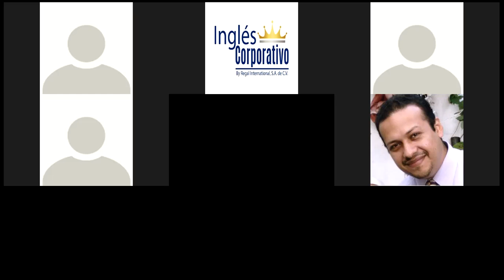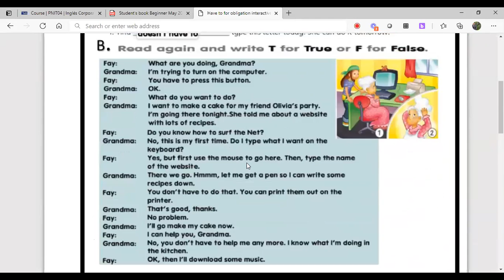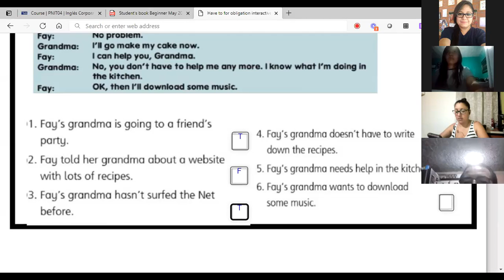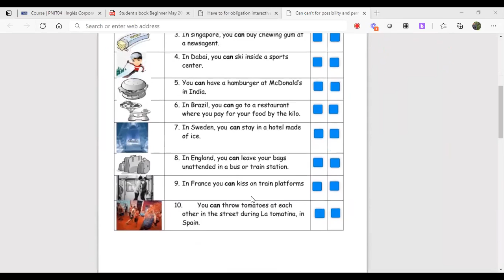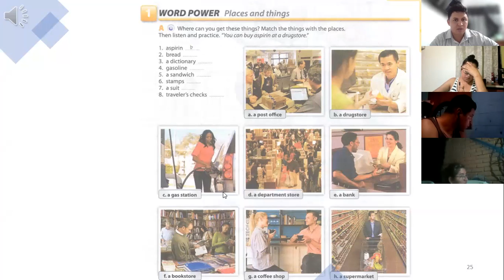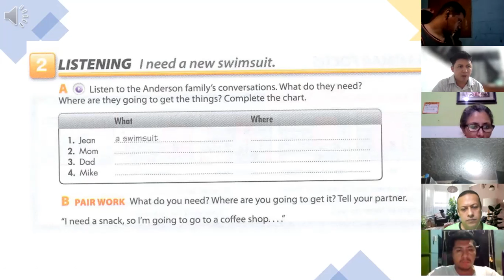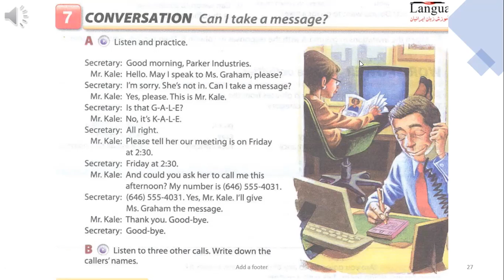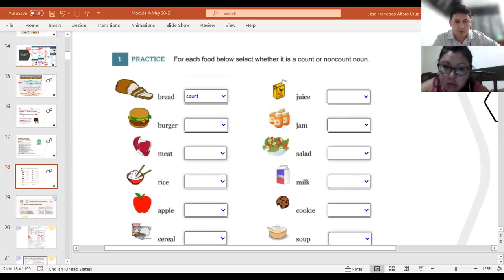Ingles Corporativo-Videoconferencia #3 Can for information and possibility